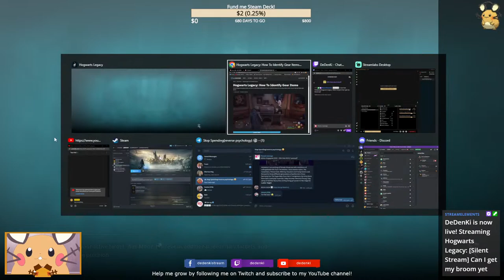Can I get my broom yet (Silent Stream)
do follow to see more Pendulum Magician Duel! And I'll be recording replays of interesting games I came across and upload it here!